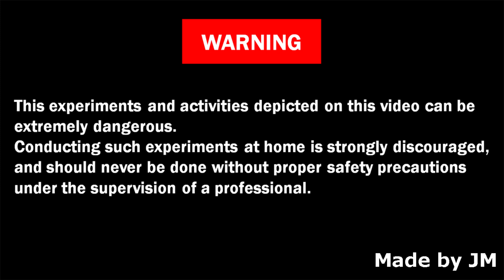How to catch earthworms using electricity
I experimented with catching earthworms by charging an electrolytic capacitor with a DC motor.
The earthworms can be used as chicken feed or fishing bait.
This experiment is very dangerous and should not be followed carelessly.